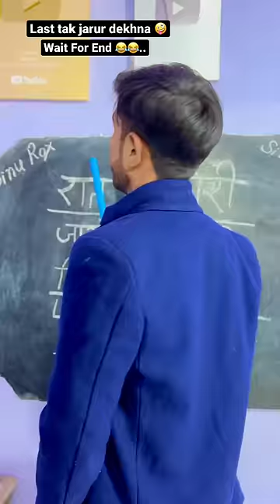Hamlogo ka video dekhkar pasand karne wali ladkiyo ke liye 😂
Mast jawani teri mujhko pagal kar gayi re

Sab kahte hai mujhko mera dil le liya

Ham kale hai to kya hua diwane hai